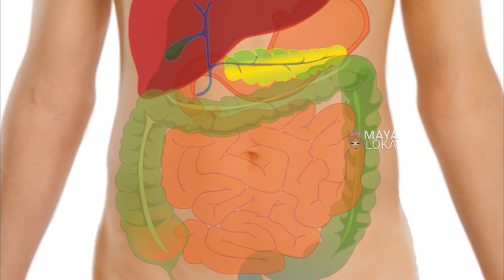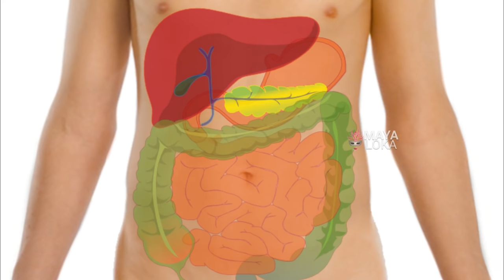99% ಮಕ್ಕಳಿಂದ ದೊಡ್ಡವರವರೆಗೂ ವೇದಿಸುವ ಹೊಟ್ಟೆ ಹುಳು / ಜಂತು ಹುಳಗಳು ಒಂದೇ ದಿನದಲ್ಲಿ ಮಾಯಾ । intestinal worms